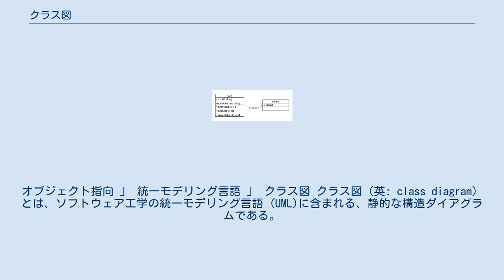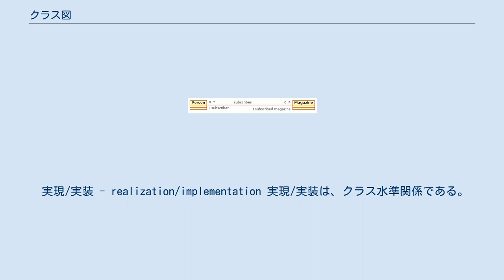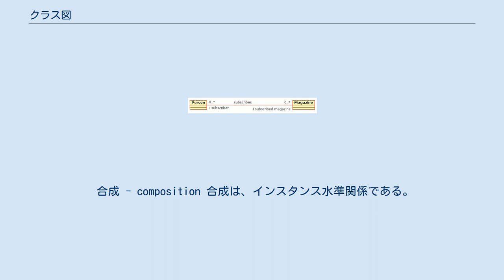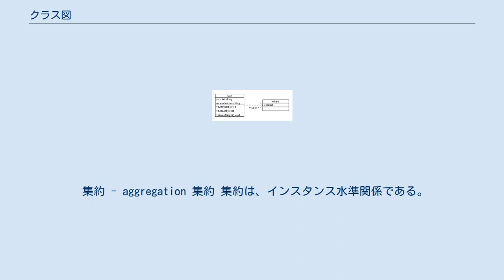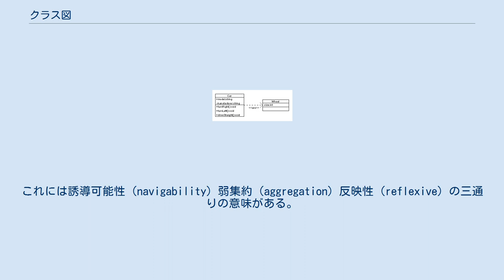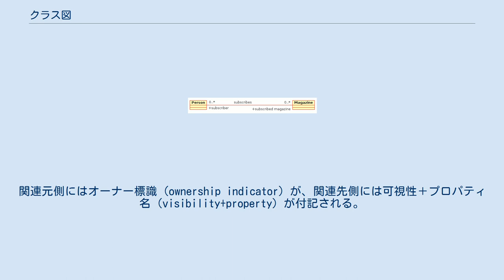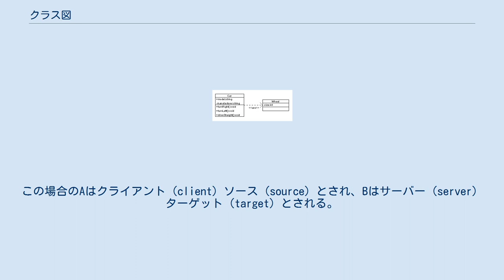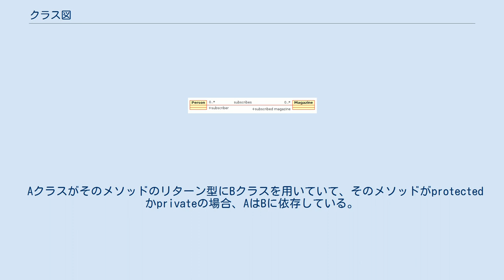クラス図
オブジェクト指向 」 統一モデリング言語 」 クラス図 クラス図（英: class diagram）とは、ソフトウェア工学の統一モデリング言語 (UML)に含まれる、静的な構造ダイアグラムである。
システム内でのクラスの定義およびクラス間の関係の図式化によって、システムの全体構造を記述描写することを目的にしている。
クラス図とソースコードの同期が可能なUMLモデリングツールも存在する。
 クラスの定義 外部情報から構成される属性は、導出格（derived property）とされ、/でヘッドマーキングされる。
 アンダーラインが引かれた属性と操作はクラスメンバになる。
 クラスの関係線 汎化/特化 - generalization/specialization 汎化と特化 汎化/特化は、クラス水準関係である。
スーパークラス方向が汎化、サブクラス方向が特化になる。
汎化と特化は、Is-aとされ、汎化 Is-a 特化とされる。
これは汎化型の変数に、特化型のインスタンスを代入できることを意味している。
スーパークラスは、親クラス（parent）基底クラス（base）とも呼ばれ、サブクラスは、子クラス（child）派生クラス（derived）とも呼ばれる。
 OOP風に言うと、スーパークラスをサブクラスが継承するとなるが、その継承はリスコフの置換原則に沿った継承を意味しており、そうではない差分プログラミング目的などの継承は、特化では結べない。
特化は、実装継承（メソッドの定義＋実装）と界面継承（メソッド定義だけ）の混合である。
汎化先になるのは、クラスと抽象クラスである。
 汎化/特化は、白抜き三角の直線で表現され特化 -」 汎化とされる。
 実現/実装 - realization/implementation 実現/実装は、クラス水準関係である。
インターフェース方向が実現、クラス方向が実装になる。
実現と実装は、Is-aとされ、実現 Is-a 実装とされる。
これはインターフェース型の変数に、その実装クラスのインスタンスを代入できることを意味している。
 インターフェースは、抽象メソッド（返り値型＋メソッド名＋引数リストの定義だけでコードブロック実装がないもの）だけで構成される純粋抽象クラスである。
インターフェースは、クラスの振る舞いモデルを投影したものである。
インターフェースの継承は、純粋な界面継承になり、これは実装と呼ばれる。
 実現/実装で結ばれていない他のクラス（クライアント）から見たインターフェースはサービスのプロバイダになり、その実装クラスはサービスのサプライヤーになる。
 実現/実装は、白抜き三角の破線で表現され、実装 -」 実現とされる。
 合成 - composition 合成は、インスタンス水準関係である。
Aクラスが、Bクラスのインスタンスを持ち、そのAインスタンスとBインスタンスのライフサイクル（生成と消滅）が共にされる場合が合成になり、Aは合成オーナー、Bは合成パートになる。
AのコンストラクタでBも生成され、AのデストラクタでBも消滅する。
合成は、Has-aとされ、A Has-a Bとされる。
 合成パートインスタンスは、その合成オーナーインスタンスのみに保持されて、他オーナーとは共有されない。
従って合成オーナー側の多重度は1になる。
合成パート側の多重度は1か1..*になる。
 合成は、黒塗り菱形の直線で表現され、合成パート -」 合成オーナーとされる。
合成線の両端には多重度が付記される。
 集約 - aggregation 集約 集約は、インスタンス水準関係である。
Aクラスが、Bクラスのインスタンスを持ち、そのAインスタンスとBインスタンスのライフサイクル（生成と消滅）が別々の場合が集約になり、Aは集約オーナー、Bは集約パートになる。
集約は、Has-aとされ、A Has-a Bとされる。
合成とは異なり、集約パートインスタンスは、集約オーナーインスタンスとは関係なくコンストラクタとデストラクタがなされる。
集約パートは、集約オーナーから自由に分離されて、また自由に追加される。
 集約パートインスタンスは、複数の集約オーナーインスタンスから重複所持されることもある。
また集約オーナーが一つも所持していないこともある。
従って集約オーナー側の多重度は0..1や0..*や1や1..*になる。
集約パート側の多重度は0..*や1..*になる。
これが0..1の場合は弱い集約として、関連の方にされやすい。...